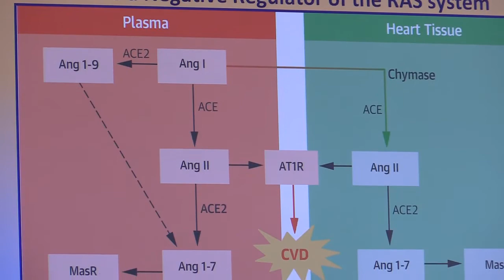University of Alberta research fuels emergence of new heart drug